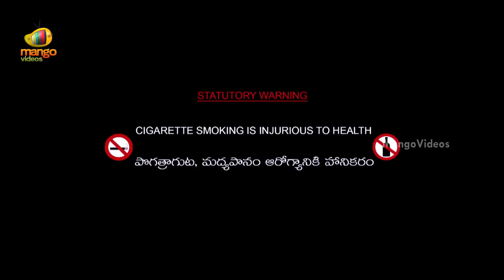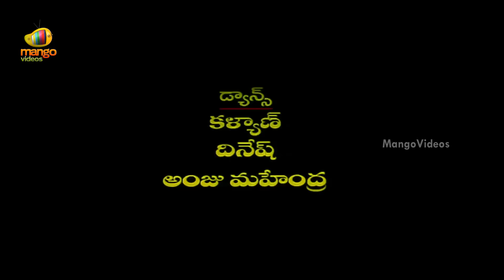Kanchu Telugu Full Movie | Part 1/11 | Surya | Trisha | Laila | Yuvan Shankar Raja | Mango Videos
Kanchu Telugu Full Movie parts featuring Surya, Trisha, Laila in lead roles. Yuvan Shankar Raja composed music. Kanchu movie is directed by Ameer Sultan and produced by Ram Veerapaneni. Kanchu movie also stars Laila, Nandha, Maha among others.

Kanchu movie is Dubbed version of Suriya's Tamil Movie Mounam Pesiyadhe.

Kanchu Telugu Movie Cast & Crew :

Surya / Suriya got fame for his performance in the movie Nandha. He got acclaimed for his acting in the movies like Ghajini, Singam, Mattrann.

Trisha came into limelight for her performance in the movie Varsham. She later on acted in hit movies like Theen Maar, Dammu, Lion.

Nandha Durairaj known for his acting in the movies like Vaishali, Puthiya Thiruppangal, Vellore Maavattam.

Laila made her debut with the movie Egire Paavurama. Her role in the movie Ullam Ketkumae won her accolades from the masses.

Ameer Sultan directed movies like Ameerin Aadhi Baghavan, Raam.

Ram Veerapaneni is a well known film distributor & the owner of film distribution & content distribution company Whackedout Media Pvt. Ltd / Mango.

Yuvan Shankar Raja composed music for the movies Govindudu Andarivadele, Aata Aarambam, Dhenikaina Ready.

Happy Watching!